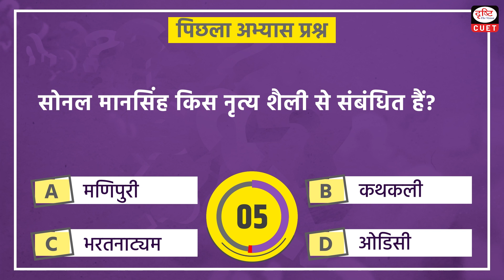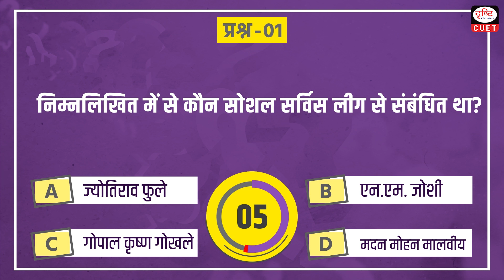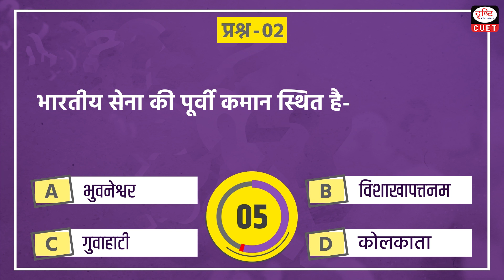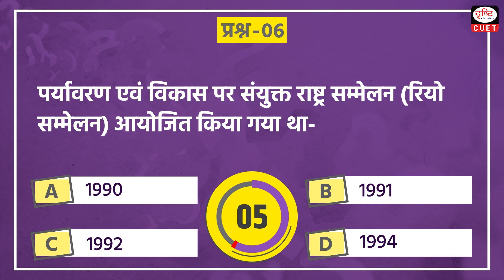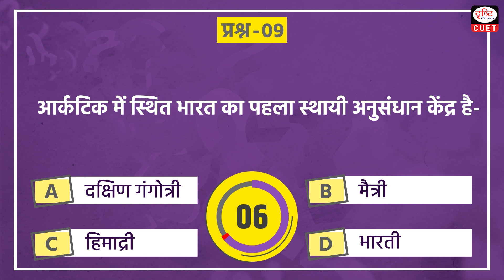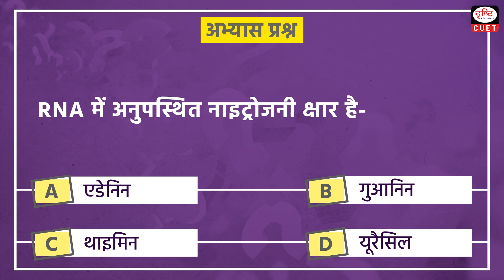CUET 2024 | General Knowledge | Practice MCQs | Episode 55 | CUET Hindi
Dear Viewers,

1. Social Service League
2. Indian Army Commands
3. Unto this Last
4. Indian Agricultural Research Institute
5. Viceroy Executive Council
6. Rio Conference
7. Layers of Atmosphere
8. Ashokan Edicts
9. Arctic Research Stations
10. Vitamin Deficiencies
11. RNA Bases